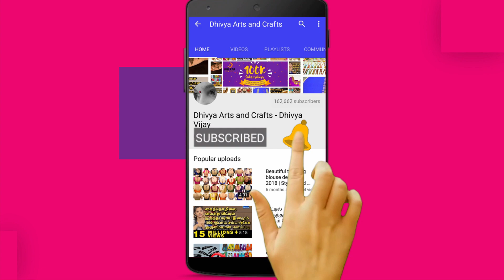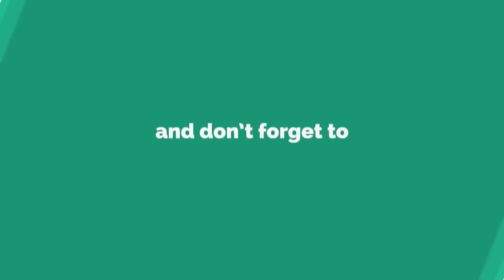hand embroidery button hole stitch | embroidery flowers for beginners | #263